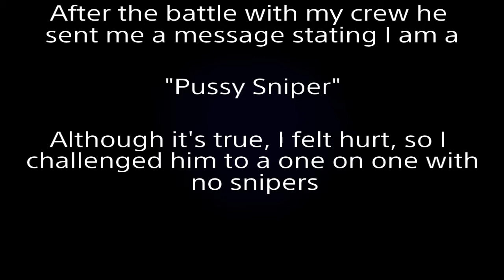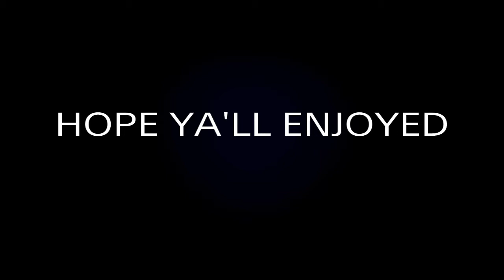Story Time With Tweetle #1 - The One on One